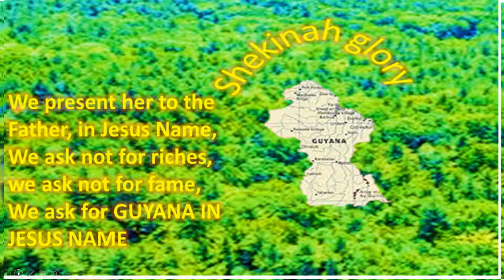We ask for Guyana, a prayer in song - Bernice Walcott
Please pray this prayer for our dear land of Guyana.  Pray in song.